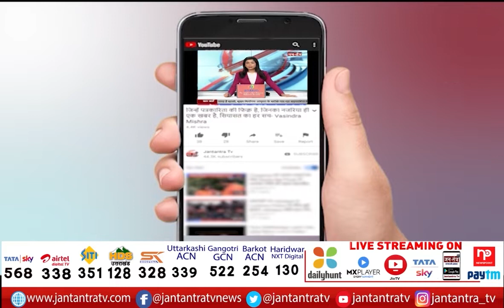Congress Started 'Pol Khol Campaign' | On Goverment & MCD | Congress Workers Will Reach 70 Assembly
About Video
कांग्रेस ने शुरू किया 'पोल खोल अभियान'
70 विधानसभा क्षेत्रों में पहुंचेंगे कांग्रेस कार्यकर्ता
सरकार और MCD की खोलेंगे पोल
कांग्रेस प्रदेश अध्यक्ष अनिल चौधरी ने की शुरुआत

In This Video: Congress started Pol Khol Campaign
Congress workers in 70 assembly
delhi congress on government and MCD
Congress state president Anil Chaudhary
anil chaudary pol khol campaign
pol khol campaign in delhi
delhi congress pol khol abhiyan
delhi congress anil chaudary
news of delhi congress today
pol kkol abhiyan congress
delhi congress latest news